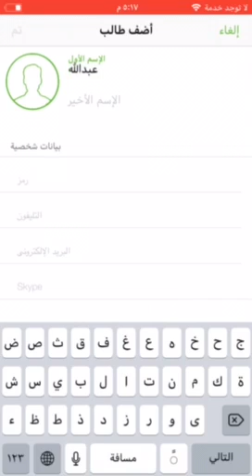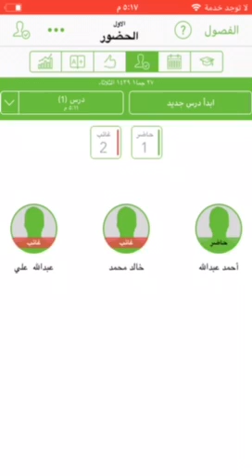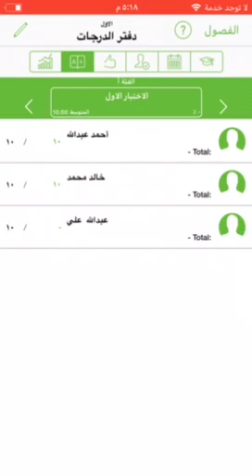شرح مختصر لبرنامج تيتشر كيت الخاص بمتابعة الطلاب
مميزات البرنامج :
• كشف درجات الطلاب .
• تسجيل ومتابعة الحضور والغياب مع إعطاء تقرير مفصل أو إجمالي.
• رسم بياني لحالات الحضور .
• أعلى الطلاب حضوراً أو غياباً.
• إجمالي حالات السلوك
• إحصائية بأعلى سلوكيات الطلاب الإيجابية أو السلبية
• رسم بياني بحالات السلوك ومدى تقدم حالة الطلاب خلال الاشهر الماضية.
• إمكانية الربط مع ولي أمر الطالب لمتابعة ابنه.